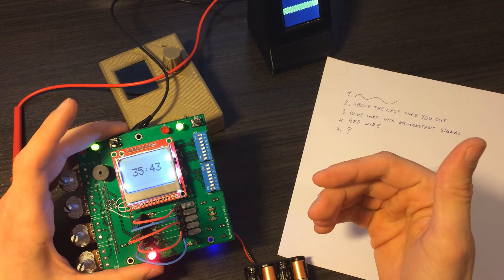Escape Room Puzzle (STM32 "Blue Pill" with Arduino framework)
This is a project I am currently working on. It is a puzzle game for an escape room style game.